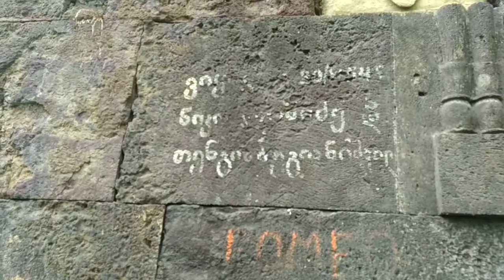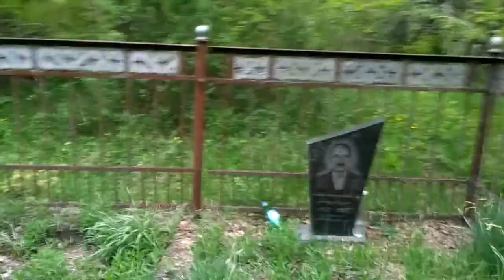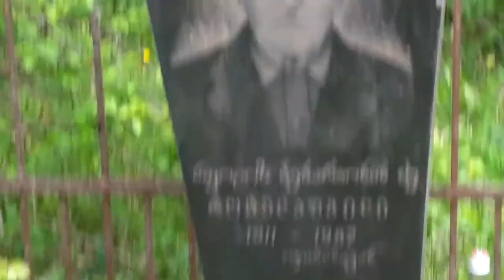Прогулки по Осетии: Хеуит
Селение Хеуит находится к востоку от города,в нескольких километрах .